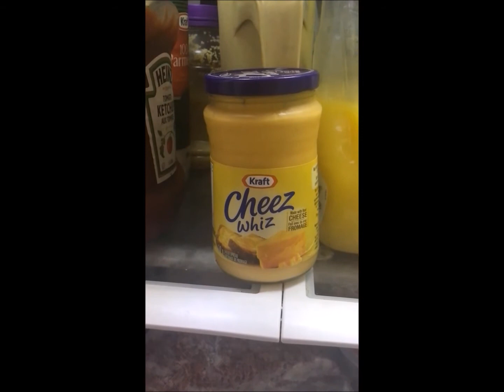"METAL LOSER" (Originally by Beck) - SCRADLEY feat. Gab Nestor, Anne Moniz & Josh Jenkins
Guitars/Vocals - SCRADLEY.
Vocals - Gab Nestor, Anne Moniz.
Drums - Josh Jenkins
Recorded/Mixed at The Sugar Shack
(London ONT Canada) by
Kyle "THRASHBOURNE" Ashbourne.
Original song by Beck Hansen & Karl Stephenson.